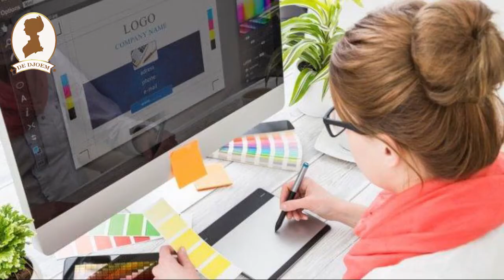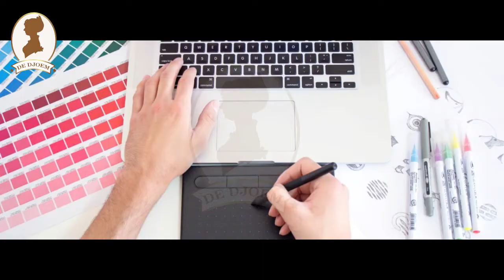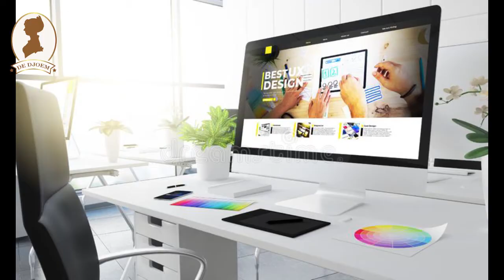Keuntungan Menjadi Seorang Desainer Grafis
Desain grafis saat ini  begitu banyak dibutuhkan di berbagai bidang. Setiap perusahaan yang bergerak di bidang apapun pasti membutuhkan jasa seorang desainer grafis untuk memvisualisasikan segala bentuk produk, konten, atau promosinya. Oleh karena itu, peran seorang desainer grafis sangat dibutuhkan hingga saat ini dan alhasil membawa beberapa keuntungan bagi kamu para desainer grafis. Apa saja sih?

Dapat Bekerja Di Mana Saja
Keuntungan pertama ialah, seorang desainer grafis bisa bekerja dari mana saja. Tidak hanya stuck di satu ruangan saja. Biasanya desainer grafis mencari inspirasi di berbagai tempat, bisa di ruang terbuka seperti taman. Kenapa? karena desainer grafis membutuhkan inspirasi dan ide yang dituangkan ke dalam hasil desainnya.

Bisa menjadi Freelancer
Kedua, desainer grafis bisa menjadi freelancer dan mengambil beberapa project lain di luar pekerjaanya, tapi perlu digarisbawahi bahwa hal ini bisa dilakukan jika desainer grafis mampu menangani semuanya. Banyak orang yang ingin membangun sebuah website dengan bantuan para freelancer desain grafis. Selain itu peluang dari desain juga banyak, mulai dari logo, pakaian, iklan dan sebagainya.

Menjadi Lebih Kreatif
Bekerja di dunia desain grafis memang membutuhkan kreativitas tinggi karena desainer dituntut membuat karya yang baru dan berbeda dari yang sudah ada. Tindakan meniru, menjiplak, plagiat, dan lainnya akan menurunkan harga diri seorang desainer, bahkan dicap negatif. Hasilnya, desainer harus selalu berpikir kreatif.

Berpotensi Memiliki Usaha Studio Sendiri
Kalau yang satu ini, jika kamu sudah memiliki modal yang cukup untuk membuat usaha studio sendiri, tentunya akan lebih mudah ke depannya. Kamu bisa membuat logo dari studio-mu sendiri. Kamu juga bisa menerima berbagai jasa desain dan memperkenalkan usaha studio-mu hingga dikenal orang banyak. Namun, kamu juga harus mempunyai sebuah niat yang tinggi dan model bisnis yang baik.

Lapangan Pekerjaan yang Luas
Setiap perusahaan yang bergerak di bidang apapun pasti membutuhkan jasa seorang desainer grafis untuk membuat produk atau bentuk promosinya lebih menarik dan enak dilihat. Untuk itulah desainer grafis banyak dibutuhkan dan sering dicari oleh perusahaan, baik itu untuk posisi magang atau karyawan. So, buat kamu desainer grafis, jangan takut tidak mendapat pekerjaan ya!

Jaringan Sosial yang Luas
Terakhir, seorang desainer grafis juga memiliki ruang lingkup pertemanan yang luas. Karena ketika bekerja sama dengan suatu perusahaan, kamu dituntut untuk mengembangkan keterampilan sosial, sehingga tidak akan sulit bergaul dengan rekan kerja atau klien.

Nah, itu dia beberapa keuntungan yang bisa kamu dapatkan jika menjadi seorang desainer grafis. Gimana? Apakah kamu jadi tertarik untuk mendalami bidang tersebut? atau buat kamu yang sudah berprofesi menjadi desainer grafis, pernah merasakan beberapa keuntungannya?